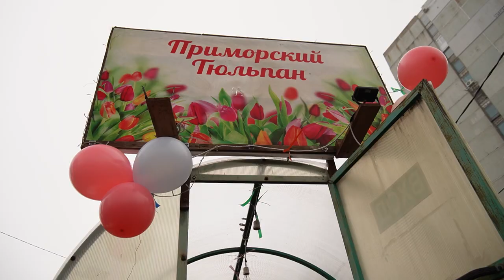Массовая торговля тюльпанами началась во Владивостоке.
Массовая торговля праздничными цветами развернулась на улицах Владивостока. Несколько десятков предпринимателей предлагают горожанам купить приморские тюльпаны. Средняя стоимость цветка составляет 100 рублей. На выбор продавцы предоставляют несколько цветов: белые, красные, желтые, розовые.